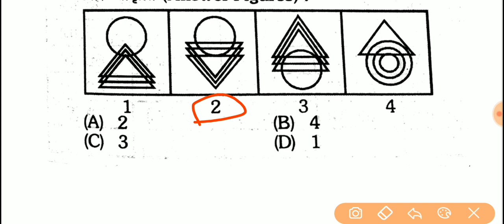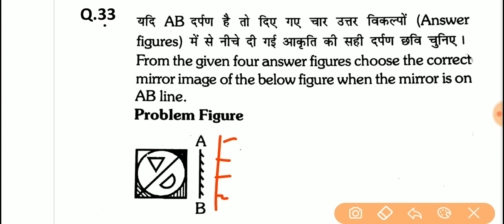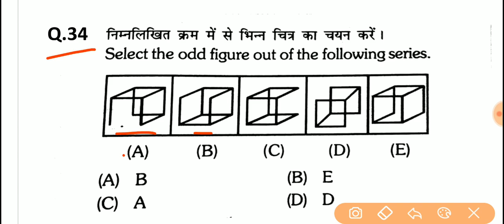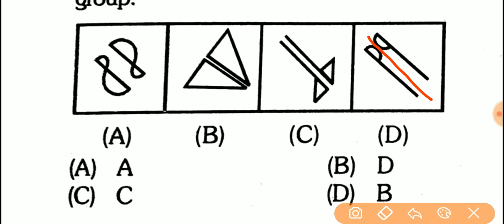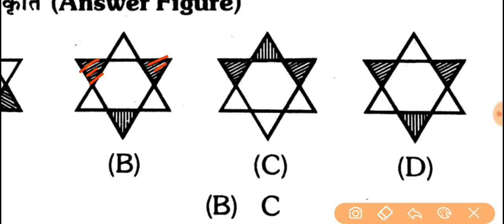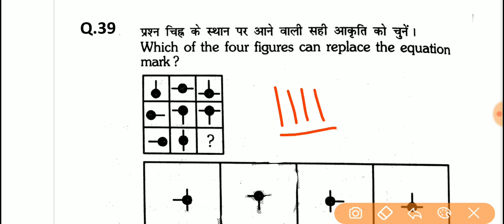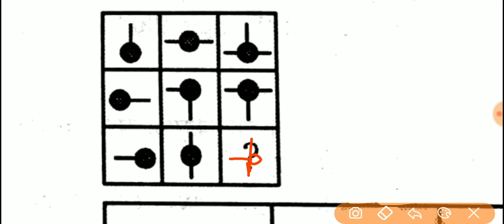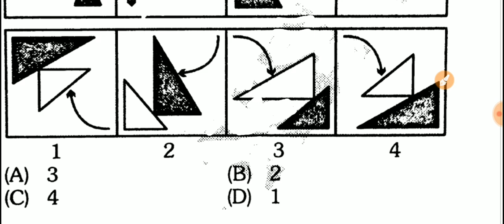Nonverbal Reasoning for y group | Airforce Y group | Navy, SSC, Railway